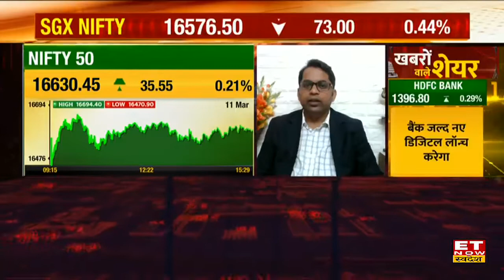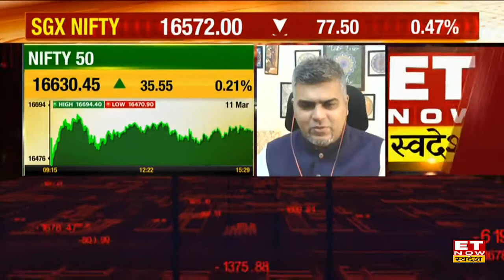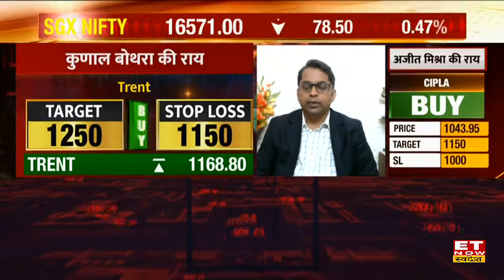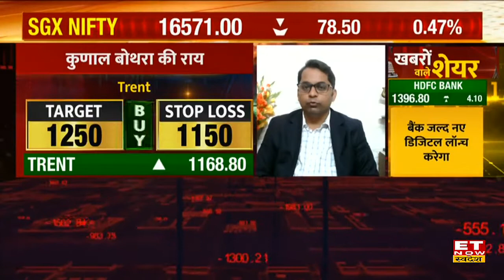ITC, Trent Share से जल्द बन सकता है अच्छा मुनाफा, जानिए Kunal Bothra के Call Of The Day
Trading Calls | Kunal Bothra Stock Pick | Share Market Update | ET Now Swadesh
Share Maeket में आज अच्छा मुनाफा कमाने के लिए जानें Expert Kunal Bothra के Trading Calls. ITC, Trent में हैं खरीदारी के मौके, किस भाव पर करें खरीदारी जानिए Kunal Bothra के साथ।